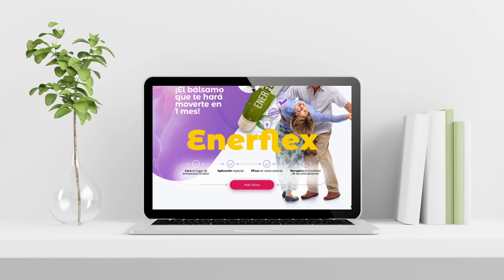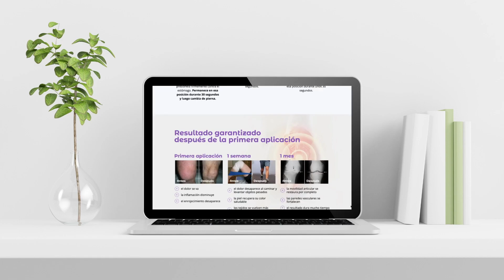Enerflex CBD Opiniones - 🚨ATENCIÓN! 🚨- ¿ENERFLEX CBD CREMA PRECIO? Enerflex CBD Precio Argentina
✅En el vídeo de hoy, nos sumergiremos en el mundo del CBD y exploraremos el popular producto, Enerflex CBD. En concreto, nos centraremos en la disponibilidad, los beneficios y el precio de Enerflex CBD en Argentina.

✅En primer lugar, hablemos de lo que es Enerflex CBD. Enerflex CBD es una línea de productos de CBD que incluye cremas y bálsamos diseñados para ayudar a aliviar el dolor, la inflamación y otras dolencias. El CBD, o cannabidiol, es un compuesto que se encuentra en la planta de cannabis y que no es psicoactivo, lo que significa que no produce el "subidón" asociado a la marihuana. El CBD ha ganado popularidad en los últimos años debido a sus posibles beneficios terapéuticos, como el alivio del dolor, la reducción de la ansiedad y las propiedades antiinflamatorias.

✅Ahora, hablemos de la disponibilidad de Enerflex CBD en Argentina. Enerflex CBD está disponible para su compra en varias farmacias y tiendas naturistas en toda Argentina. Muchos clientes prefieren comprar sus productos Enerflex CBD en línea por conveniencia y facilidad de acceso. Si está buscando comprar Enerflex CBD en Argentina, es esencial hacer su investigación y asegurarse de que está comprando a un vendedor de confianza.

✅A continuación, exploremos los beneficios potenciales de Enerflex CBD. Los productos de Enerflex CBD, incluidas sus cremas y bálsamos, están diseñados para ayudar a aliviar el dolor y la inflamación. Se ha demostrado que el CBD tiene propiedades antiinflamatorias que pueden ayudar a reducir la hinchazón y el dolor asociados a diversas afecciones. Además, el CBD ha sido estudiado por sus beneficios potenciales para reducir la ansiedad y el estrés, promover un mejor sueño y mejorar el bienestar general.

✅Una de las ventajas más significativas de Enerflex CBD es su facilidad de uso. Sus cremas y bálsamos están diseñados para su aplicación tópica, lo que los convierte en una opción cómoda y accesible para quienes buscan métodos alternativos de alivio del dolor. Además, sus productos están elaborados con ingredientes naturales de alta calidad, lo que garantiza a los clientes un producto seguro y eficaz.

✅Por último, hablemos de los precios de Enerflex CBD en Argentina. El precio de los productos Enerflex CBD puede variar según el lugar de compra y el tipo de producto. Típicamente, las cremas y bálsamos Enerflex CBD oscilan entre $20 y $50 USD. Si bien los productos Enerflex CBD pueden ser más caros que otras opciones de alivio del dolor, sus posibles beneficios terapéuticos los convierten en una inversión que vale la pena para muchos clientes.

✅En conclusión, Enerflex CBD es una línea de productos de CBD popular en Argentina diseñada para aliviar el dolor y la inflamación. Sus cremas y bálsamos son fáciles de usar y están hechos con ingredientes naturales de alta calidad. Si bien los productos Enerflex CBD pueden ser más caros que otras opciones para aliviar el dolor, sus potenciales beneficios terapéuticos los convierten en una inversión que vale la pena para muchos clientes. Si estás interesado en saber más sobre Enerflex CBD y sus beneficios, asegúrate de investigar y consultar con un profesional sanitario antes de usarlo.

0:00 Enerflex CBD
0:07 ¡Atención!
0:19 Enerflex CBD Opiniones
1:09 Enerflex Crema
1:16 ¿ENERFLEX CBD CREMA PRECIO?
1:52 ¡Cuidado!
1:59 enerflex cbd precio argentina
2:46 Enerflex CBD Precio en Farmacias Argentina
3:04 ¡Rápido!

Enerflex CBD Opiniones - 🚨ATENCIÓN! 🚨- ¿ENERFLEX CBD CREMA PRECIO?